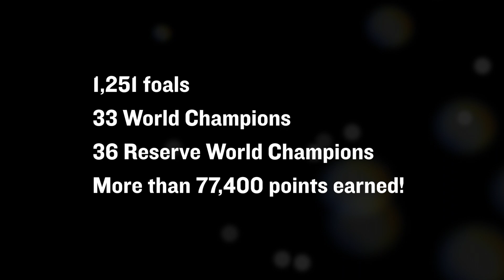Invitation Only – AQHA's No. 1 All-Time Leading Sire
American Quarter Horse Invitation Only recently became the No. 1 all-time leading sire of AQHA points earned by offspring.